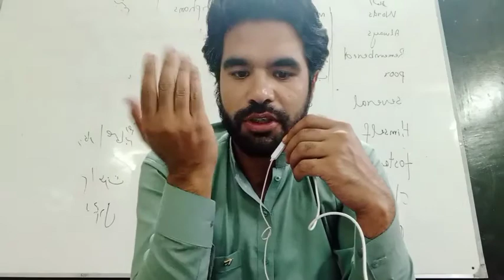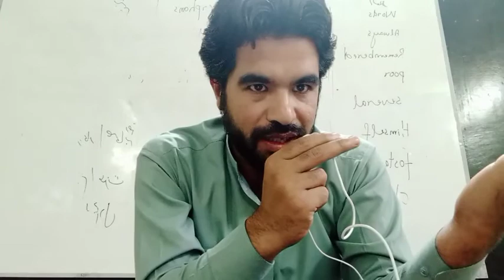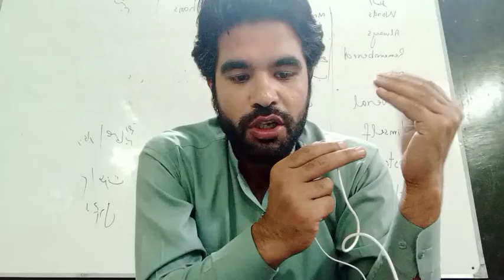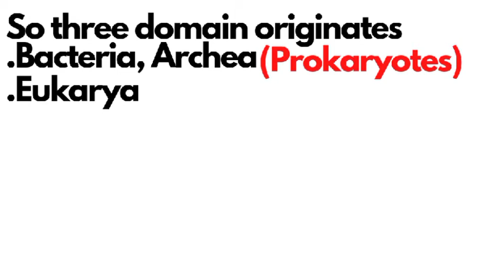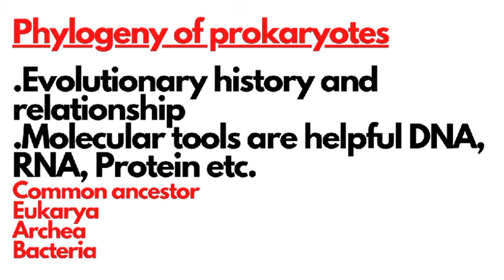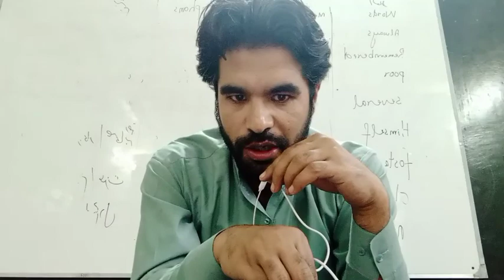Taxanomy of prokaryotes | 11th biology in pashto | Chap 5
In this lecture you will learn about taxanomy of prokaryotes.This topic has been taken from class11 biology in pashto. You will also learn that how prokaryotes different from each other.